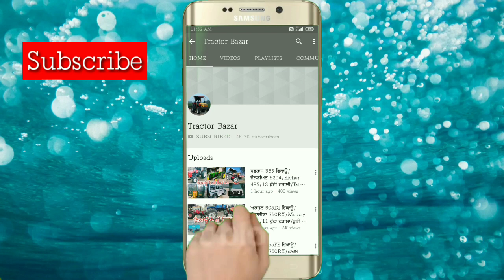7 kille Jameen & Home sale/JohnDeere 5305/Farm 60/Standard 345Di/Bolero/Safari Ex/Tractor Bazar